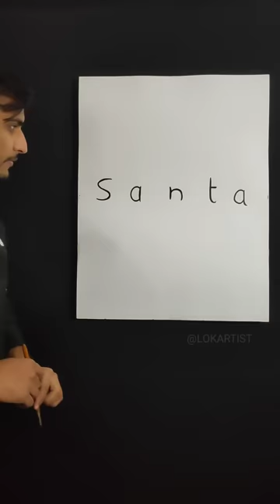Santa Claus Drawing🎅From Word "SANTA"🎅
by Lokartist(LokeshYadav)

Instagram 👉 @Lokartist ✅